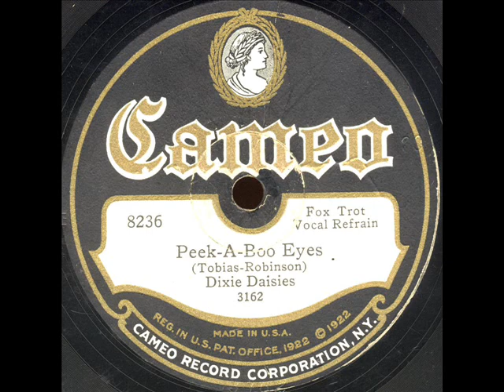Peek A Boo Eyes-Dixie Daises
Peek A Boo Eyes-Dixie Daises on Cameo 8236.Vocal by Irving Kaufman.